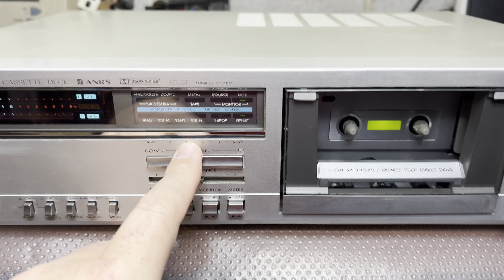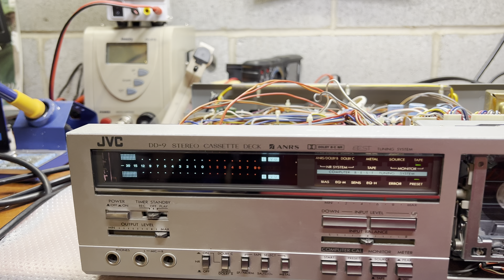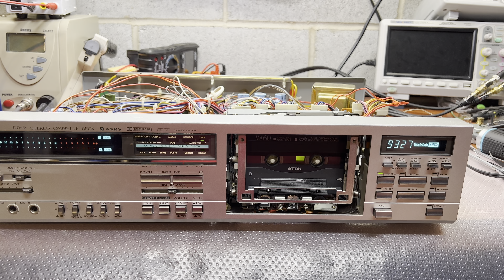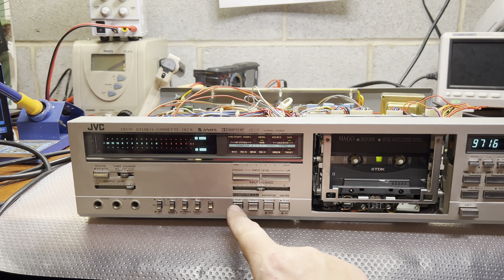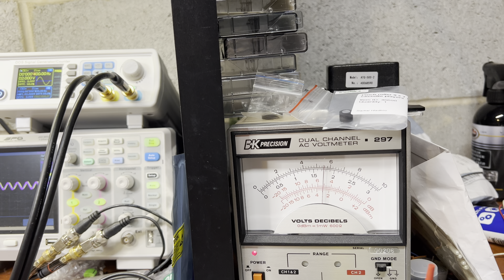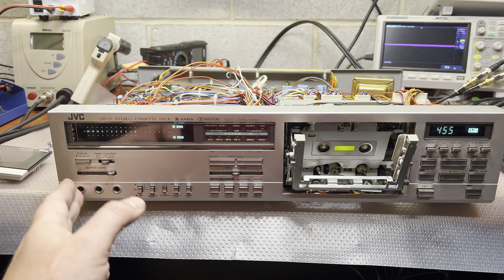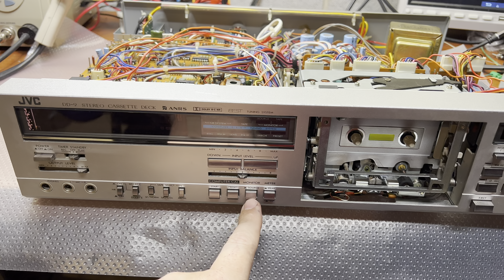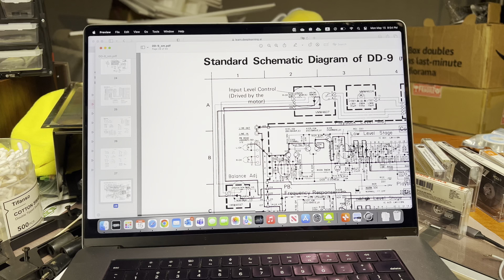JVC DD-9 Revival: A Journey Through Vintage Cassette Deck Restoration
In this riveting video I delve deep into the art and science of vintage audio equipment restoration.

I start by introducing the JVC DD-9, a vintage cassette deck renowned for its superb sound quality and exceptional durability. This particular model, however, came to me with a few pesky issues that needed my attention.

Watch as I meticulously diagnose the problems and decide on the best approach for the repair. I'll walk you through the entire process.